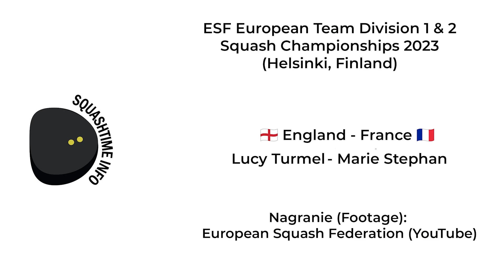Lucy Turmel - Marie Stephan (England vs France) - ESF European Team Squash Championships 2023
Footage comes from European Squash Federation